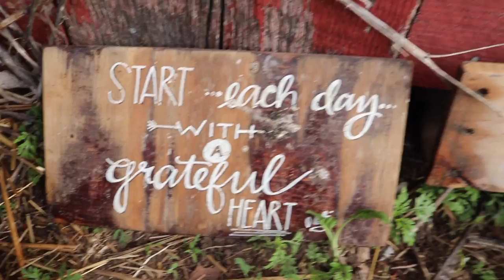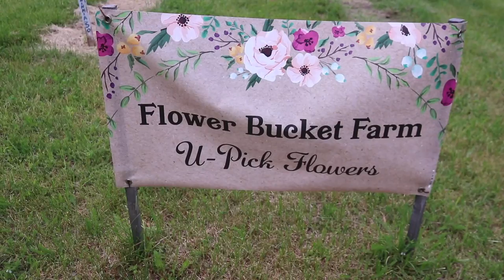Country Justice | VLOG 11~ Country Girls Can Survive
After being terrorized by a coon, I finally get to enjoy a little country justice. Also, in this video: a snake, cats, cows, and women camping in the woods- survival style. COUNTRY GIRLS CAN SURVIVE!

Winter:
Brooke Whipple